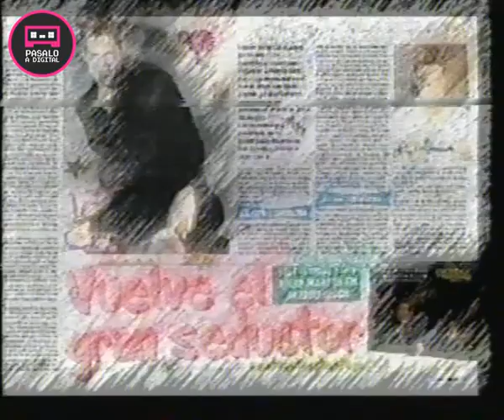Publicidad revista Linda (1998)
Publicidad revista Linda
Tapa Hanson
Año 1998

✪✪ Si tenés videos para digitalizar escribime y te cuento como hacer ;-) ✪✪

En caso de usar material de este canal para informes, documentales, reacciones, análisis, etc por favor recordá mencionarlo al menos en la descripción del video, gracias (ɔ◔‿◔)ɔ ♥